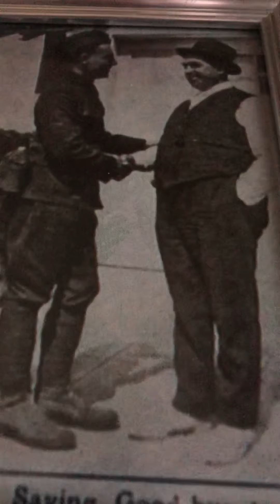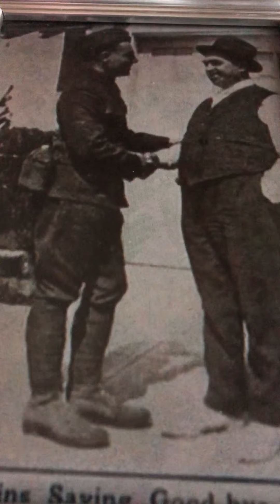Casey Jones Arthur Collins and chorus 1910